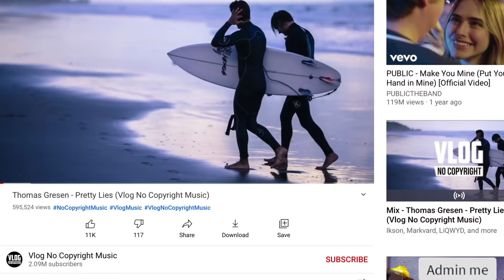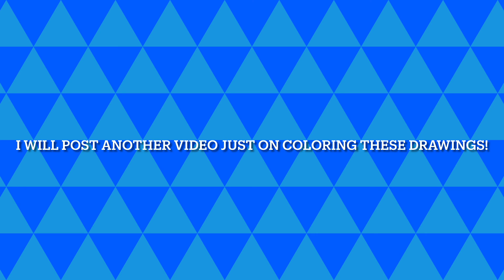Amrin #6 - Drawing TOGE INUMAKI In DIFFERENT SIZES!